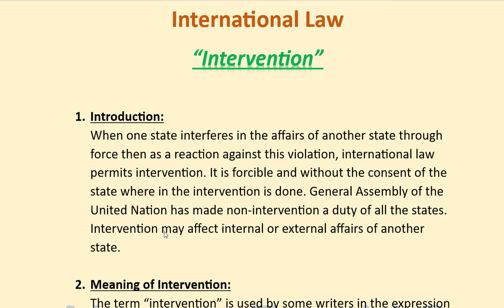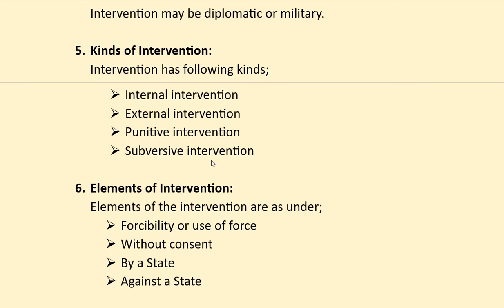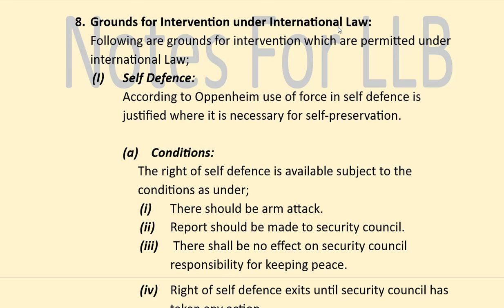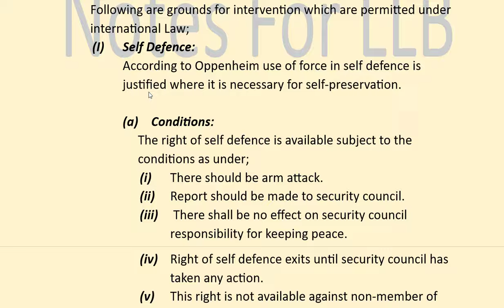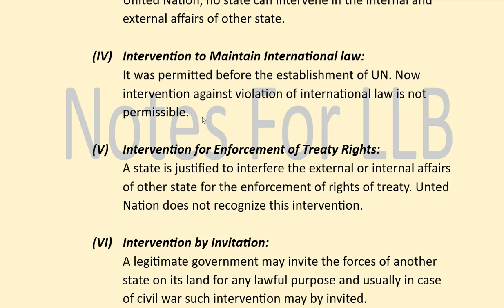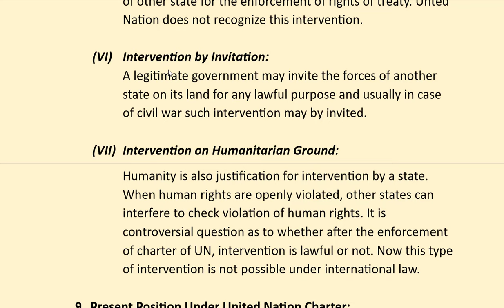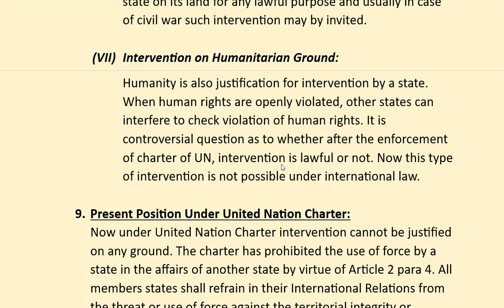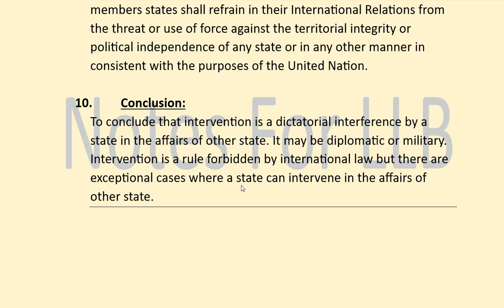Intervention in International Law | Meaning, Definition, Kinds of Intervention | Notes For LLB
1. Meaning of Intervention:
2. Definition of Intervention:
3. Form of Intervention:
4. Kinds of Intervention:
5. Elements of Intervention:
6. Object of Intervention:
7. Grounds for Intervention under International Law:
     (I) Self Defence:
    (II) Intervention to Protect Persons and Property:
    (III) Intervention for Balance of Power:
    (IV) Intervention to Maintain International law:
    (V) Intervention for Enforcement of Treaty Rights:
    (VI) Intervention by Invitation:
    (VII) Intervention on Humanitarian Ground:
8. Present Position Under United Nation Charter:
9. Conclusion: